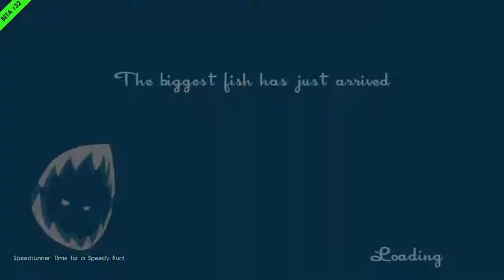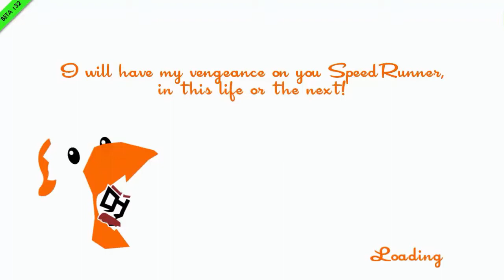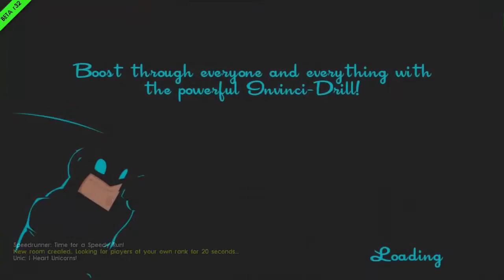J&P Juega: SpeedRunners - Una carrera a muerte por la victoria!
Y bueno como dijimos ya en el vídeo conseguimos descargar este juego y pues después de tratar ver como jugar online no lo logramos aun así les traemos aquí unas cuantas carreras entre nosotros (Japolo y Paletin) en las cuales Paletin uso al Tiburón y Japolo al Gato.. esperamos que el vídeo les guste y si tienen alguna forma de ayudarnos para poder lograr jugar Online con amigos